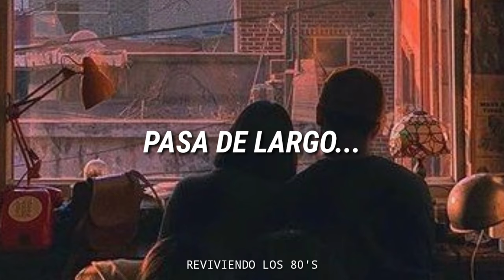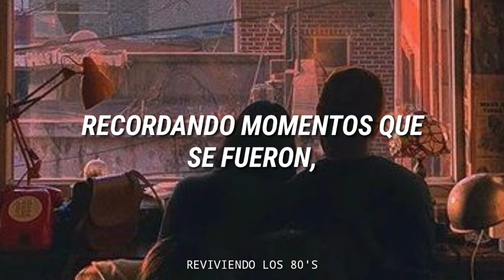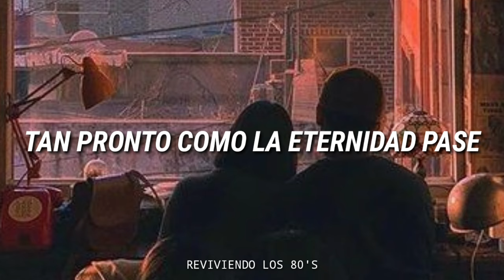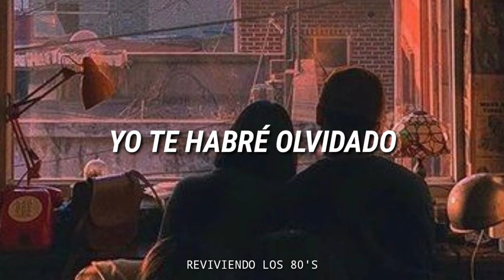Toto - I'll Be Over You | Subtitulada al Español